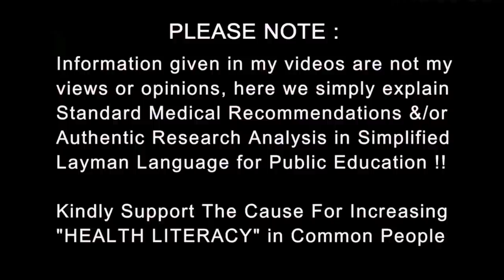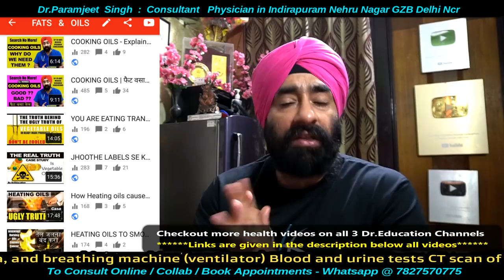ज़्यादा दवा खाने पर क्या करे | Drug Overdose First Aid | Dr.Education